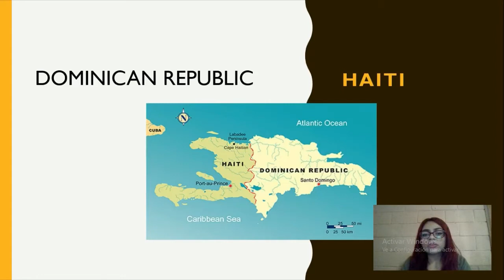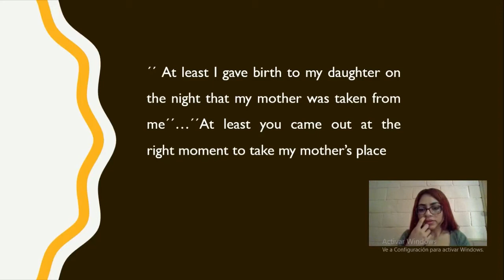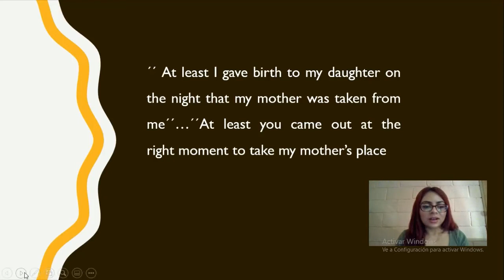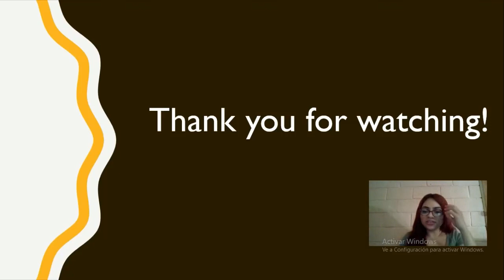Nineteen Thirty Seven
Hello, I made a summary of this story and I explain my reaction to it.